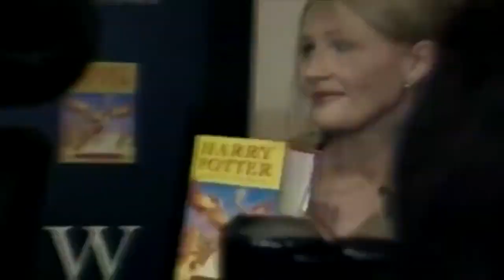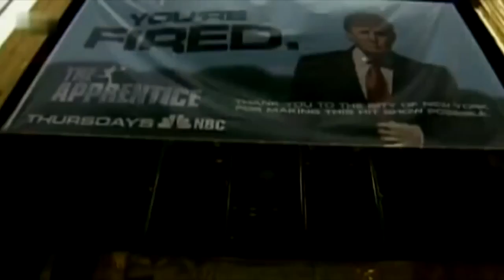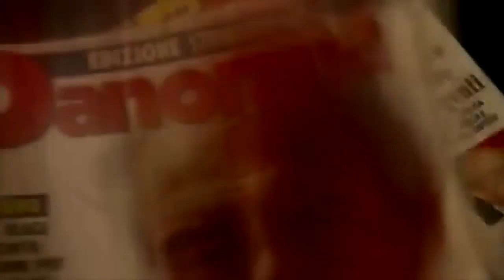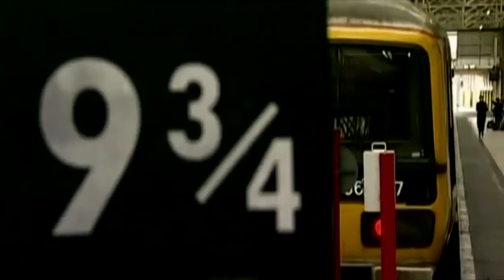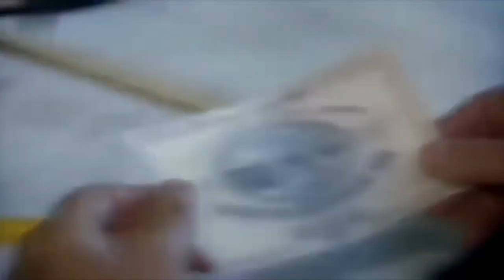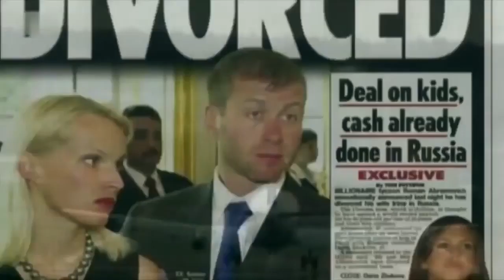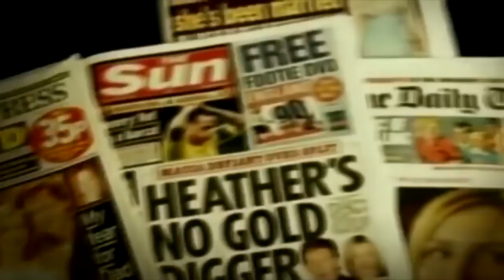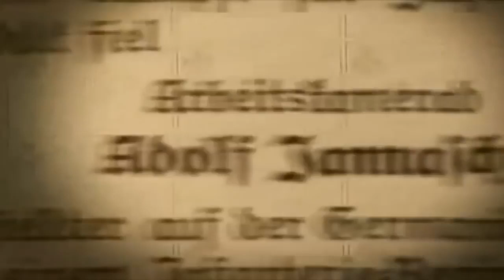Der jüngste Milliardär der Welt Doku